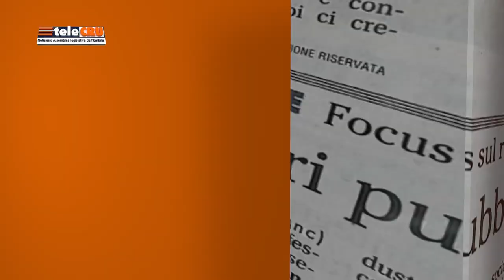TeleCRU513 HD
I servizi di questa edizione: Proposta di risoluzione per gli agricoltori; mozione bipartisan pro terremotati di Perugia e Umbertide; attività delle Commissioni consiliari permanenti.